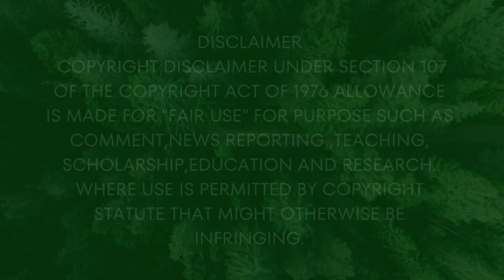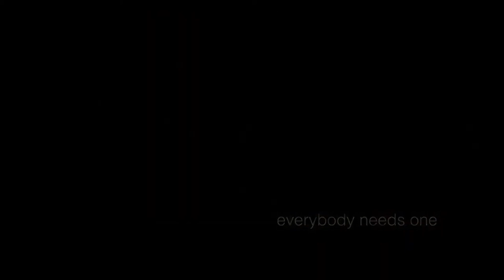Lifeline: Sunday Special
Self-grooming Ourselves for Sailing to a Happy Life